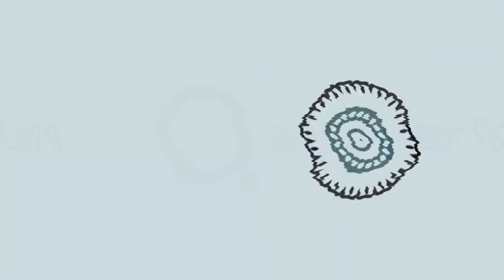Nedbank Quants Graduate Programme - Karabo Tsotetsi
The quant graduates in each video reflect and describe their experience of the Nedbank Quants Graduate Programme.

They share why they chose their qualification, why they chose the Nedbank Quants Graduate Programme, the exciting rotations they have been exposed to and how they have used their quant skill to make a difference within the organisation.